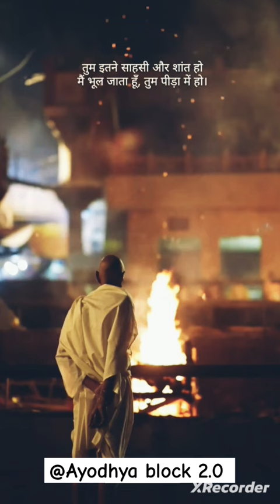shorts viral shortvideo love